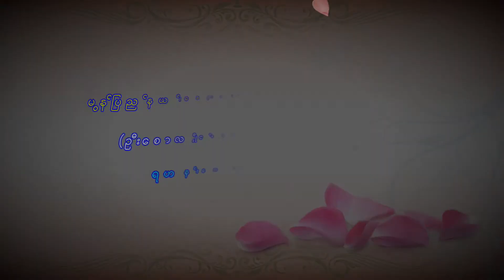U Thein Zaw 01